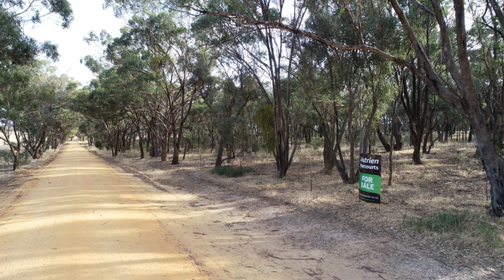Carapooee Road, ST ARNAUD EAST, Victoria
This 40 acre approx bush block is only 5 mins from town.
Small Dam
Some fencing
Farming zoned
Telstra line across the road
Great spot to get away from it all & go camping.
Price Reduced to meet the market.